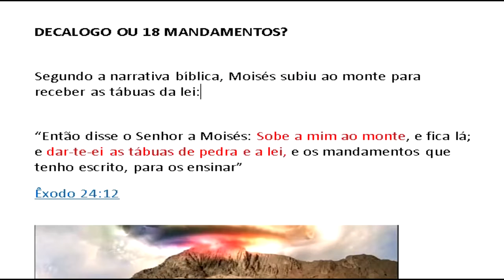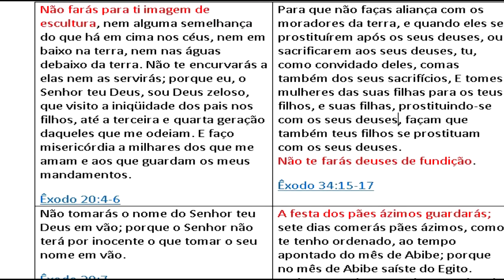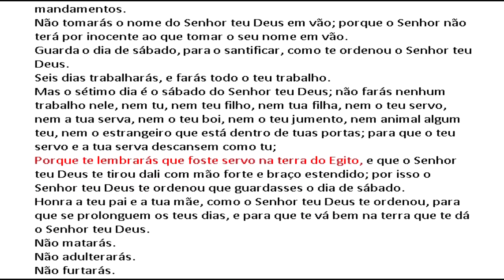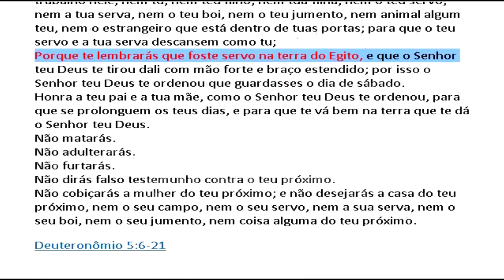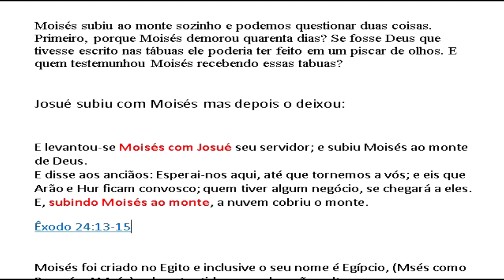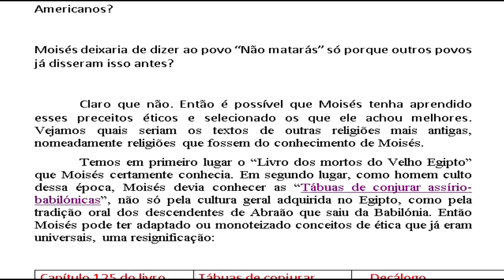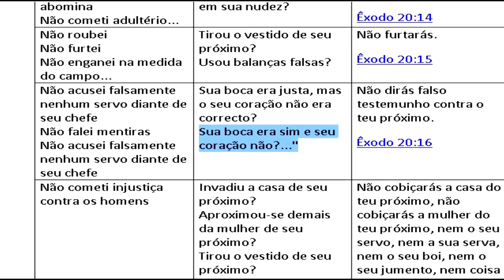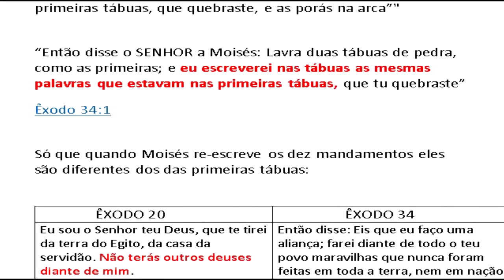Decálogo ou 18 mandamentos?